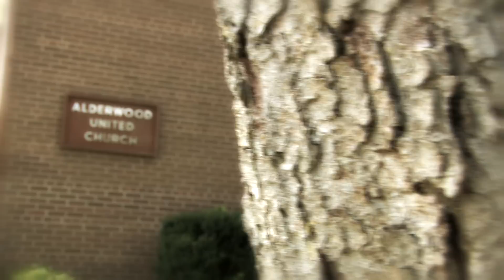Love. Faith. Family. - Lashana & Kumaran Wedding Trailer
We were fortunate to be part of a very special day for Lashana and Kumaran. The love between them, their passion and dedication to their faith and the strong bond of family was a prevailing theme throughout. Their beautiful wedding was a joy to cover and we wish both of them many years of happiness. This video and project is in loving memory of Shervon Dass, who in his final days with us gave his sister the best gift she could ask for, his presence.